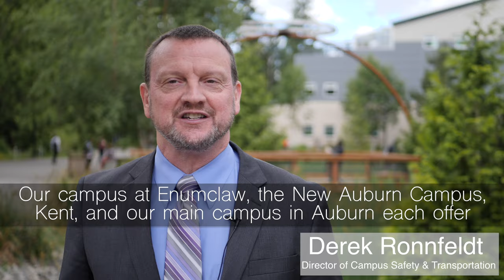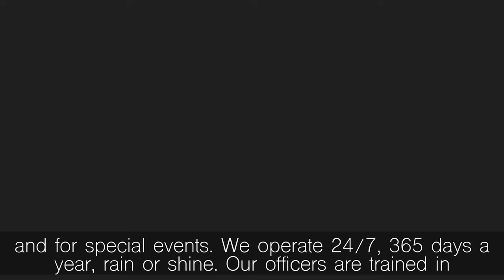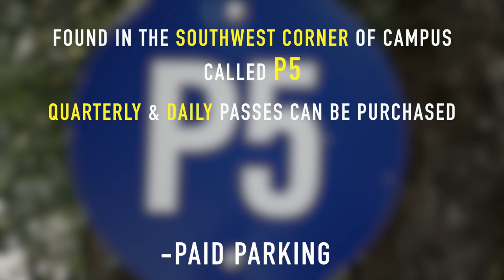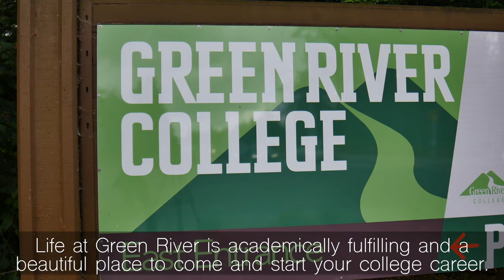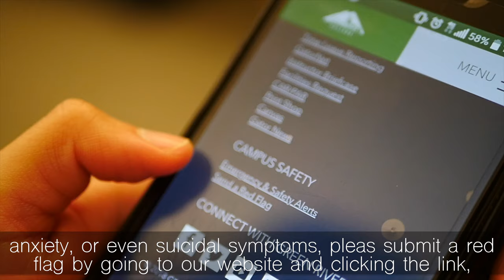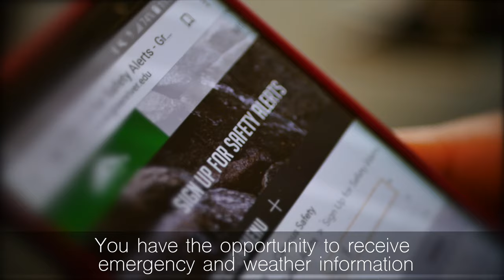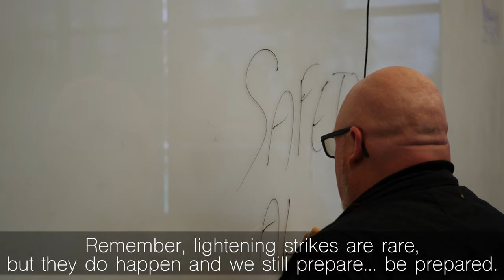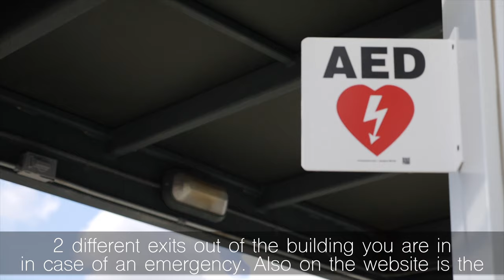Green River College Campus Safety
The Green River Campus Safety Department is committed to a comprehensive approach in providing a safe and inclusive community where students, faculty, staff and visitors may experience a sense of security and belonging.

Video produced by Five-Nine Films. -